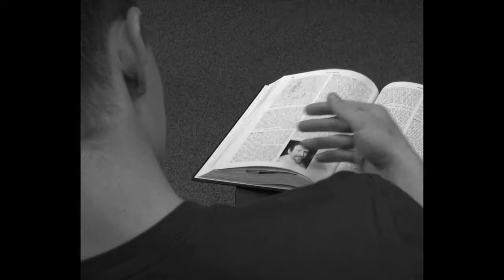Geeks Night Out - Science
Geeks Night Out is March 5, 2015 in downtown Tempe. for information